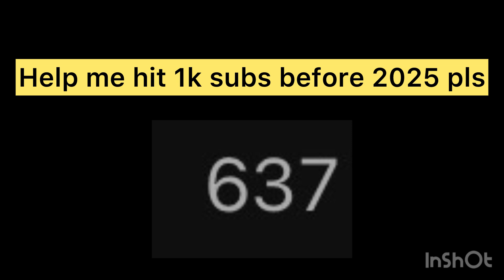Send in your Questions into the comments and I’ll answer them on Saturday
bed wa thon

Sub